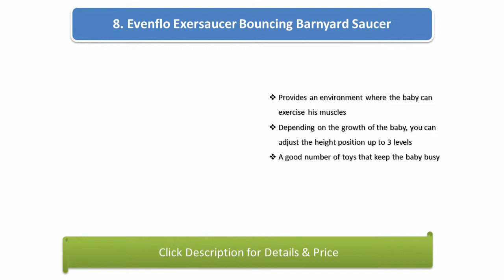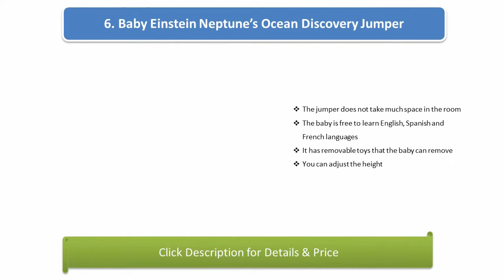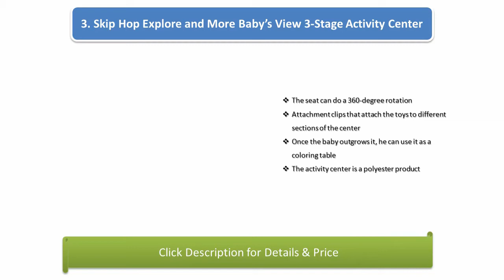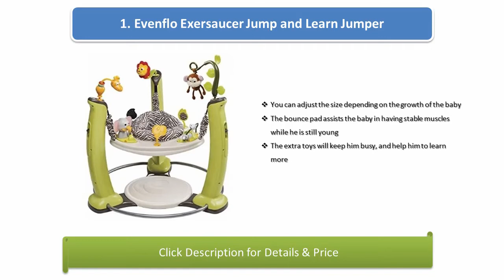Best Baby Jumpers | Top 9 Best Baby Exersaucer 2022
Hi guys, I am going to show a video review on the Top 9 Best Baby Exersaucer in 2022 on the market. Get your Best Baby Jumpers from here